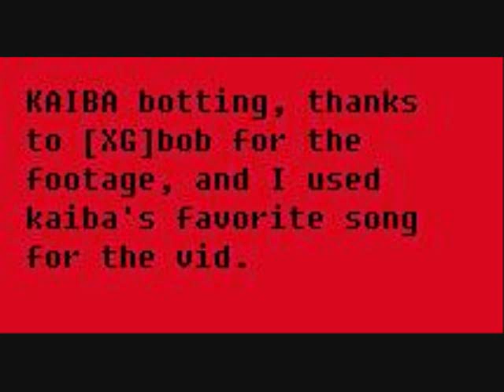Some baddie botting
some noob called kaiba was botting in snowgrove. Bob told me about it so i uploaded.